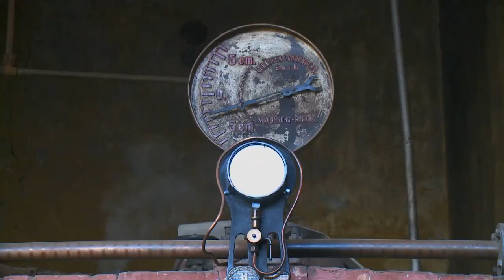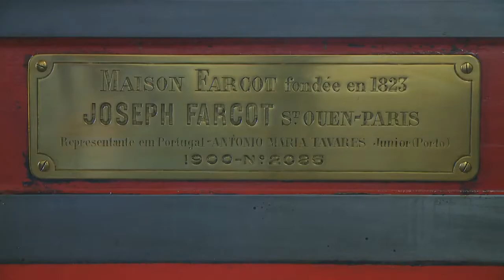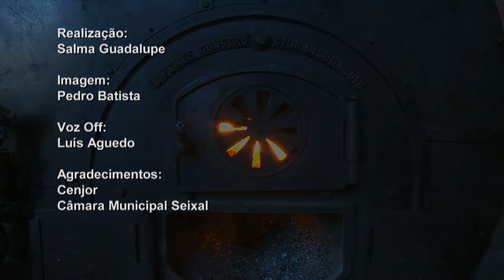Fábrica de Pólvora Negra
Conheçam por este primeiro documentário sobre" A fabrica em Vale de Milhaços-Seixal" que sempre trabalhou com uma tecnologia do tempo da" revolução industrial" sem renovação e evolução durante o seu tempo de existência durante a mais de um séculos .O seu valor Cultural cresce, porque passou a ser um dos casos singulares do património industrial Português.